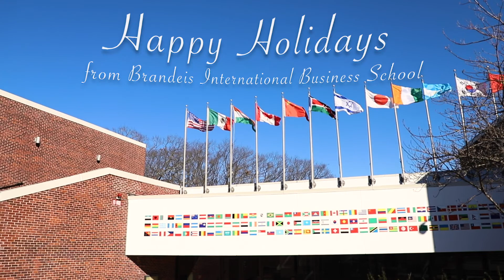Happy Holidays from Brandeis IBS!